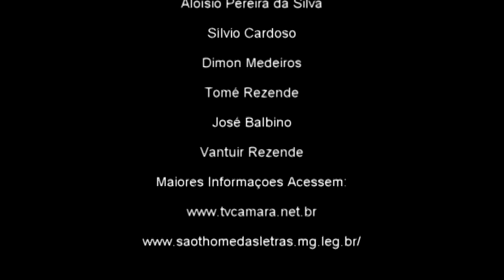Leitura das Correspondências 107ª Sessão Ordinária